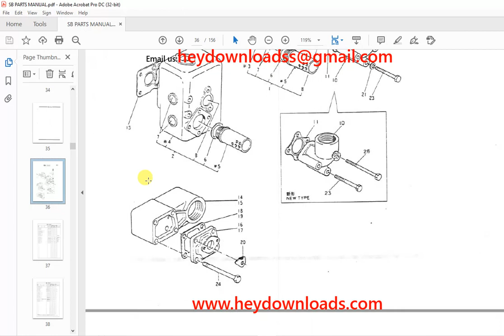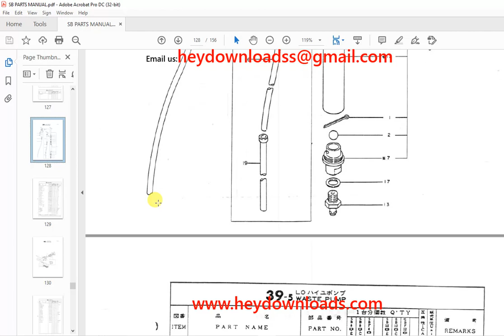Yanmar SB8 SB12 Diesel Engine Parts Catalog Manual Y00R0922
Language : English
Pages : 156
Downloadable : Yes
File Type : PDF
Size: 18.4 MB